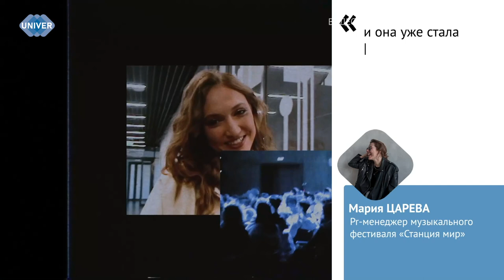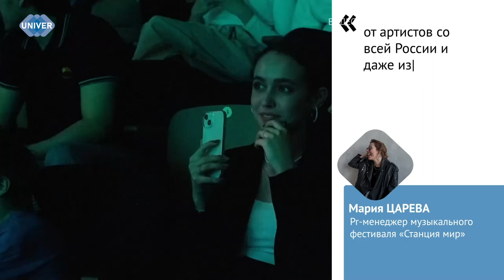«СТАНЦИЯ МИР» СКОРО В КАЗАНИ!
Для всех любителей музыки 30 апреля пройдёт фестиваль «Станция Мир». Популярные артисты встретятся на одной площадке, чтобы погрузить зрителей в мир трендов и новой музыки. О том, что нас ждёт на фестивале, расскажем далее в сюжете.